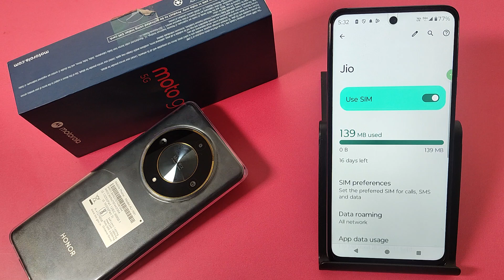How To Enable WiFi calling in Moto G45 5G || Moto me Wi Fi calling kaise kare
moto g34 me wifi calling kaise kare,moto g54 me 5g kaise chalaye,moto g54 5g me wifi problem kaise solve kare,moto g54 5g me wifi problem kaise dur kare,moto g54 5g me Wi-Fi kaise kare,moto g54 mobile me Wifi calling kaise kare